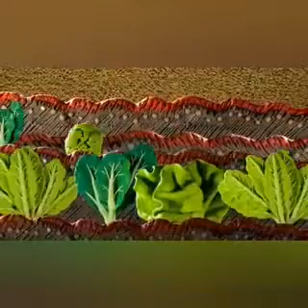30 de marzo de 2021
Video de Osmel Francis